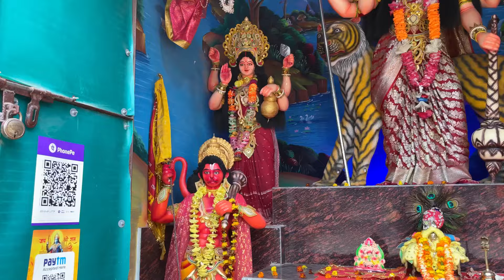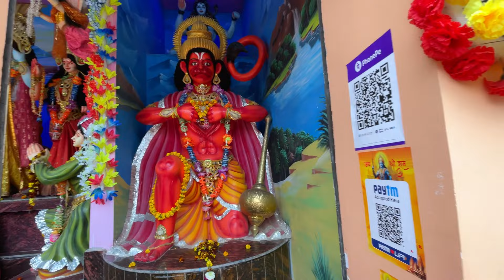Ayodhya ram mandir || Ram mandir today update || রাম মন্দির অযোধ্যা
Ayodhya ram mandir || Ram mandir today update || Ram mandir || রাম মন্দির অযোধ্যায || Ram mandir update || Ayodhya ram mandir inside view || Today update Ram mandir 2024 || অযোধ্যা রাম মন্দির ভ্রমণ 2024 || Ayodhya ram mandir || Ram mandir Full video

ayodhya ram mandir live darshan
ayodhya ram mandir udghatan,
ayodhya ram mandir ka udghatan kab hai,
ayodhya ram mandir ayodhya ram mandir.
ayodhya ram mandir complete.
ayodhya ram mandir darshan.
ayodhya ram mandir dikhaiye,
ayodhya ram mandir dikhao, documentary on ayodhya ram mandir, delhi se ayodhya ram mandir kaise jaen, how to go ayodhya ram mandir, how to go ayodhya ram mandir by train, how to go ayodhya ram mandir by train from mumbai, how to go ayodhya ram mandir from Kolkata how to go ayodhya ram mandir bangla ayodhya ram mandir inauguration date. inside view of ayodhya ram mandir. in ayodhya ram mandir making ayodhya ram mandir, ayodhya ram mandir opening, old ayodhya ram mandir photo, opening of ayodhya ram mandir, original ayodhya ram mandir, latest video of ayodhya ram mandir, story of ayodhya ram mandir, randeep hooda movie based on ayodhya ram mandir, latest update on ayodhya ram mandir, raja da vlogs,